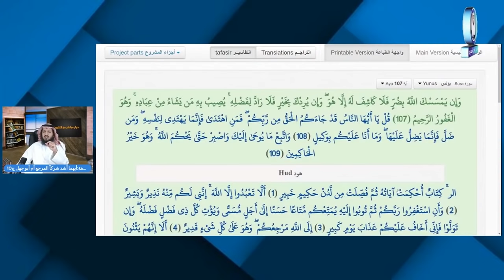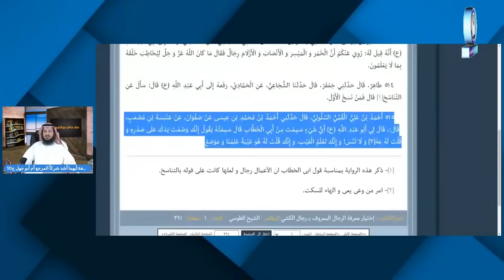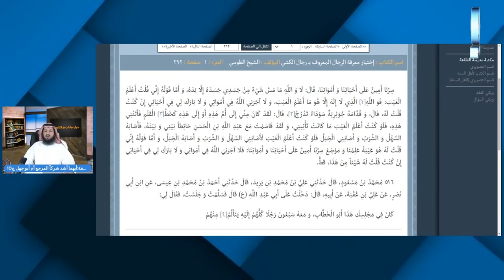شيعية مهتدية تتحدى المراجع، فمن لها؟!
في هذا المقطع، سترى تحديًا قويًّا من شيعية مهتدية لمراجع الشيعة بالأدلة والإلزامات..
تقديم الشيخ فراج الصهيبي
ما عليك سوى الانتساب إلى هذه القناة للاستفادة من المزايا:

ندعو جميع أهل السنة لدعم القناة بالإعجاب والنشر والتعليق .
تابعوا قنوات الشيخ على وسائل التواصل الأخرى :
الفيس بوك